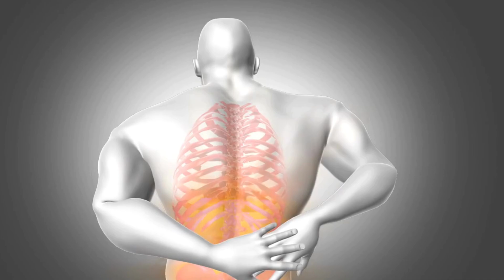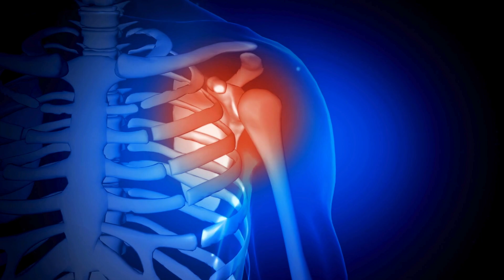Can Your Brain Really Erase Pain?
13 Years of Pain—Gone: The Neuroplasticity Journey of Dr. Michael Moskowitz & Jan
What if your brain could unlearn chronic pain? Discover the true story of Dr. Michael Moskowitz and Jan—how they overcame 13 years of relentless pain using the power of neuroplasticity. Learn how the brain rewires itself, and how visualization can spark real healing.
Ready to break free? Watch now and start your own journey to recovery!

✅ About The Mindful Universe.

Welcome to The Mindful Universe, Where Science Meets Self-Discovery! On this channel, we get into the fascinating world of neuroscience and psychology to explore how your brain shapes your reality – and how you can reshape it. Together, we’ll decode the illusion of personality, unlock the hidden power of emotions like shame, gratitude, and attachment, and challenge everything you thought you knew about being human.

We focus on conscious reprogramming, providing you with the tools to shift your perceptions, reflect deeply, and live a more intentional life. If you've ever felt like there’s more to this life, more meaning, clarity, and control, you’re in the right place.